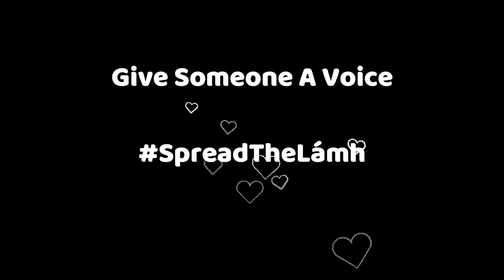Perfect With Lámh Signs (Ed Sheeran)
A perfect song for Valentine's Day 😍
Here is a song I love called "Perfect" by Ed Sheeran.
The signs I use are Lámh Signs, and I use some ISL signs for the words that are not in the Lámh vocabulary.
I hope you enjoy singing and signing with me.
Have fun, but more importantly, use Lámh and give someone a voice.

🙋 What Is Lámh? 🙋‍♂️
Lámh is a manual sign language system used by children with intellectual disabilities and communication difficulties in Ireland.

Today, many children with special needs use Lámh to communicate at home, at school and in the community.

Fortunately, the Lámh community is growing rapidly, with many families, schools, preschools and therapy centres joining in.

You can also join in and learn Lámh.

How ❓

Learn one new sign every week!

Give someone a voice with Lámh.

The music used in this video is by Ed Sheeran and is only used here to support free Lámh training for parents, teachers and special needs assistants who care for children with special needs.